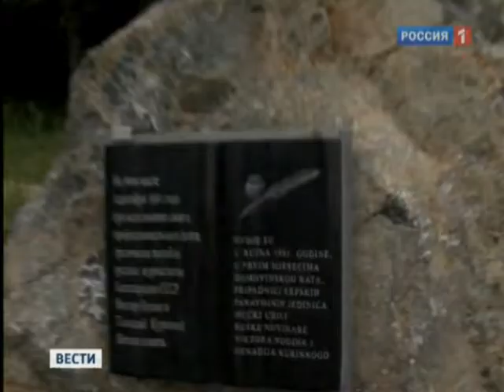20 лет назад на Балканах расстреляли журналистов Гостелерадио СССР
20 лет назад на Балканах расстреляли журналистов Гостелерадио СССР

Вести

Скорбная дата для отечественной журналистики: 20 лет назад в ходе сербо-хорватской войны пропала без вести съемочная группа Гостелерадио СССР. Виктор Ногин и Геннадий Куринной не вернулись из командировки. В отличие от многих они работали по обе стороны фронта, стараясь беспристрастно рассказать обо всем, что происходило на Балканах.

Съемки 1 сентября1991 года. Белград. Виктор Ногин и Геннадий Куринной провожают детей на занятия. Это последний раз, когда родные видят журналистов. Через час они уедут в Хорватию, на войну. Виктор Ногин тогда пообещал жене: "Я тебе обязательно позвоню из Загреба". Он не позвонил больше никогда.

Этот репортаж Ногин и Куринной снимали незадолго до собственной гибели. 91-й год: Хорватия объявляет независимость, местные сербы, а их 15%, не желают отделяться. Полиция Хорватии и Югославская армия при поддержке ополченцев с обеих сторон ведут полномасштабную войну. Глазами Ногина и Куринного ее видят не только советские зрители, но и западные. Репортеры работают в отличие от западных коллег по обе стороны фронта.

Из Белграда в Загреб вела магистраль, которая до войны называлась "Братство, единство". Во время войны шоссе стало линией фронта. И на протяжении всей этой линии сербы и хорваты отлично знали темно-синий Opel Omega русских журналистов. Виктор Ногин отлично договаривался на блок-постах, он учил сербско-хорватский в Загребском университете.

На архивных съемках в кадре, в основном, конечно же, репортер. Редкий и какой-то роковой автопортрет оператора Куринного - он снимал панораму разрушений после боев, и в кадр попало его отражение в прострелянном стекле.

1 сентября 1991 года машина с репортерами попала в засаду неподалеку от хорватского села Костайница. Журналисты сняли там материал и ехали на сербскую сторону. Сербские полицейские якобы и расстреляли машину, приняв репортеров за хорватских шпионов. Впрочем, это только версия человека, который называл себя свидетелем расстрела. Якобы приказ на уничтожение журналистов отдал Ранко Бороевич, командир сербского спецотряда. Но его спросить о чем либо невозможно - они сам был убит во время войны.

Покореженный остов машины Ногина и Куринного потом нашли в реке. Там даже были останки трех человек, но журналистам они не принадлежали. Загадка. Следователи прокуратуры России тоже выезжали на место. Расследование результатов, конечно, не принесло. Кассету с последним отснятым материалом вроде бы нашли в машине и изъяли российские следователи, но где она сейчас - неизвестно.

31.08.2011